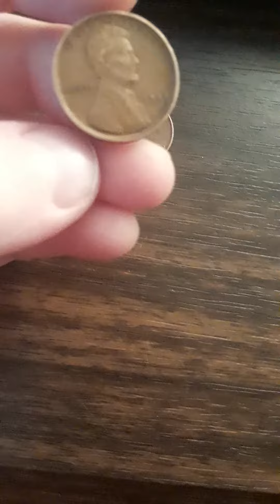Really rare coins(112 years old)